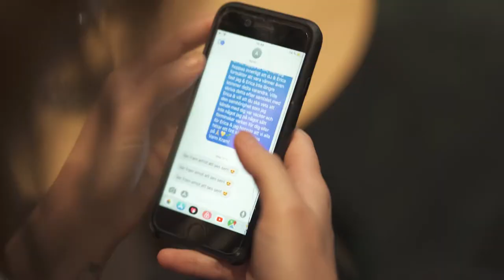Den inre domaren - med Richard Ulfsäter och Louise Eriksson Satgeeta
En scen från filmen Den Stora Julkramen om ensamhet som jag tror att människor på ett eller annat sätt kan relatera till.

Medverkande i denn scen:
-Richard Ulfsäter som spelar min inre domare i en stark och utelämnande scen. Richard kommer in med sin branschvana och närvaro.
- Producent Louise Eriksson Satgeeta